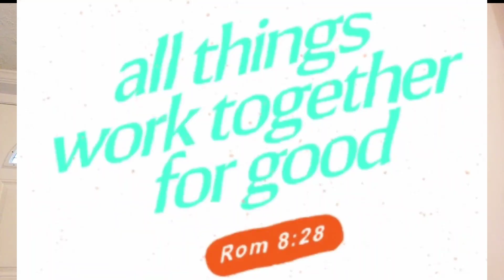Episode 73: Last Travel Nurse contract| 😢 What's Next??!?!?!?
Im finally finished with my very last travel nurse contract for the year. In this video I reveal how much money I made during the 12 wks of this contract, how much money I will be making with my new staff position as a Nicu nurse and my goals moving forwards.